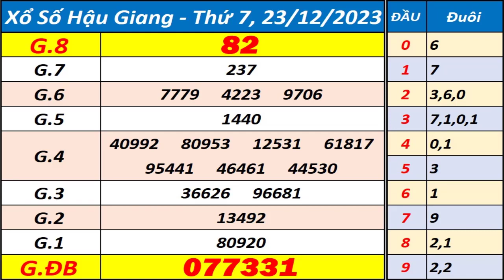Xổ số Hậu Giang ngày 23 tháng 12 - XSHG - KQXSHG - SXHG - Xổ số kiến thiết Hậu Giang hôm nay